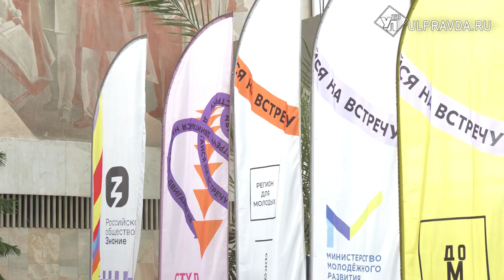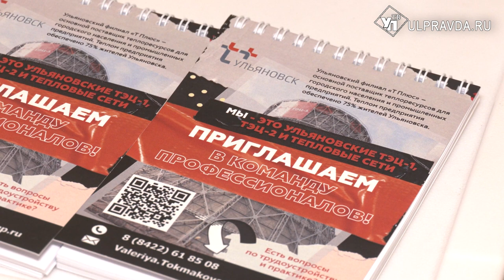Встреча с режиссёром, песни и танцы. Как в регионе прошёл День молодёжи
Более четырёх тысяч ульяновцев приняли участие в праздновании Дня молодёжи. Основными площадками торжества стали Соборная площадь, летний сад УлГПУ, бульвар Новый Венец и библиотека имени Ленина.